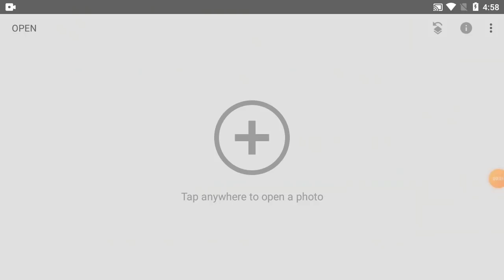How To Change Background Colour In Snapseed | Part-27